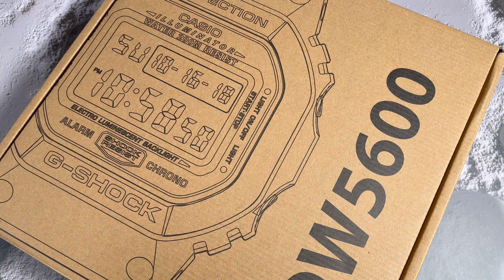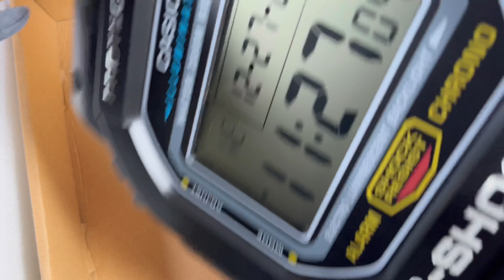Casio G-SHOCK DW-5600 Wall Clock Giveaway 😱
Have a chance to win the ultimate gift for the watch lover, a Casio G-SHOCK DW5600 in the form of a wall clock! No longer available anywhere😱

How do you make a chance? By simply following our Instagram page! Do you want to have an extra chance? Then sign up for our newsletter🙌🏼

You can easily do this by clicking on the link in our description.

We will announce the winner on Monday, January 1, 2024🍾 Do you start the new year with a G-Shock on the wall?